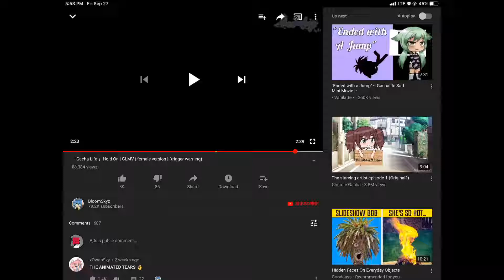im sorry to the creator of this video but i dIED LAUGHING SEC JEADJCSIIKFESJ FHFDSHJKS.EHWUHJ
HCKJHSCDHUSFDIHDFKJK K SHEFWIOJEFWJIODWQIJOSDAIJOEFJIWOEODOW,SD
ADSLA@8$#&”89)+##)89$&#